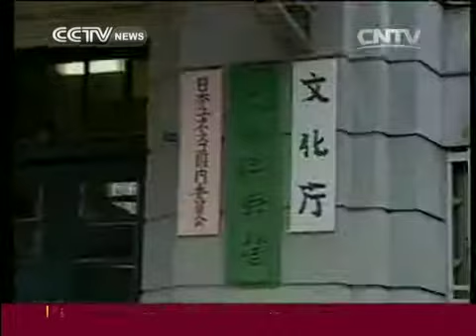Japan to include Diaoyu islands as its territory in textbooks CCTV News CNTV English